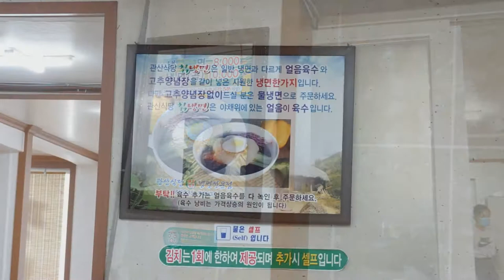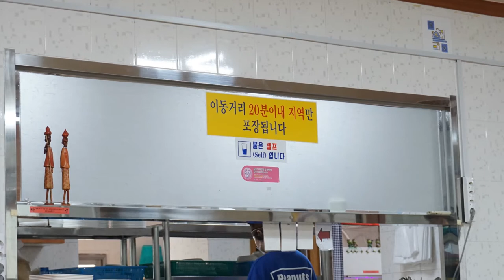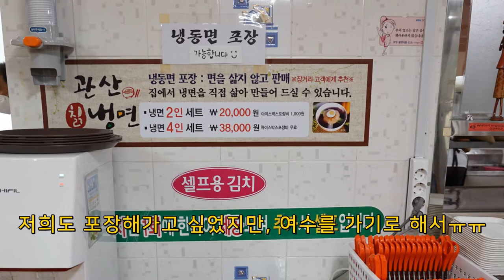[고흥맛집] 관산식당에서 얼음육수+고추양념장 칡냉면 물냉면 먹방 / 고흥 ↔ 여수 드라이브 코스 팔영대교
물냉면이 특이하고 맛있는 고흥맛집에서 먹방 후,
고흥 ↔ 여수 드라이브 코스 팔영대교를 건너는 모습을 담아봤습니다😊😊😊
참고로, 이 영상은 5월에 촬영되었습니다🙏🙏🙏